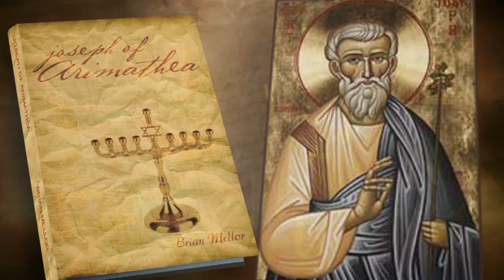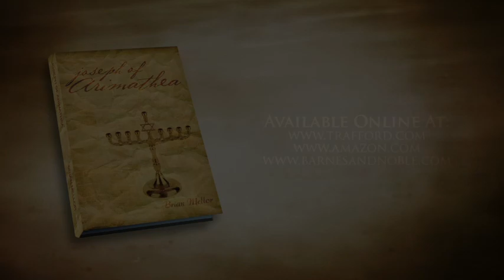Joseph of Arimathea by Brian Mellor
History seems to have placed Joseph of Arimathea too far back in the shadow of Jesus. It is my belief that it was he who influenced Jesus's life the most. This is a story of that man, whose relationship, mentoring, and guiding Jesus, led to his greatness. Joseph as Jesus's uncle very likely took over as head of the family upon the death of Jesus's father. Joseph had all the credentials and means, a wealthy merchant with great influence in Rome and in his own community. A member of the assembly of high judges, which made the laws and meted out punishment, appointed Minister of Mines to Rome, a man who must have associated with the likes of Caesar, Pontius Pilate, and Herod. He placed his career, his life and that of his family in jeopardy by his close association with Jesus. He and Jesus had much to lose for the ideas and beliefs they projected. I believe that their message was much more than spiritual belief in an all-powerful, all-knowing God. I believe the message had much to do with liberty and freedom, which was suppressed under both Rome and the religious establishment of the time, all this, is not unlike the issues we are witnessing in Asia today.

.aspx